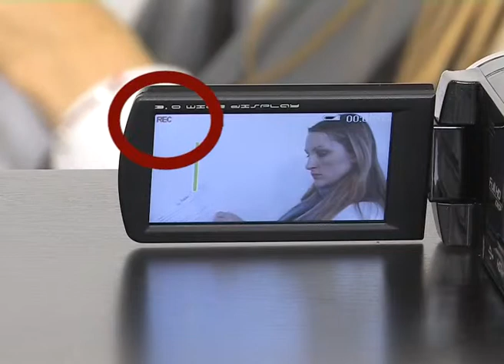Somikon FullHD-Camcorder "DV-853.IR" mit Infrarot-LEDs, HDMI, 60 fps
Mit Nachtsichtgerät, Dual-SD, Gestensteuerung, Bewegungsstart u.v.m.

Weit mehr als nur ein brillanter Camcorder: Die DV-853.IR ist FullHD-Videokamera, Überwachungskamera, Nachtsichtgerät und Webcam in einem. Ach ja: 16 Megapixel Fotos und Bilderserien gelingen Ihnen damit auch spielend.

Mit dem Leichtgewicht verewigen Sie Ihre Erlebnisse in brillanter FullHD-Qualität. Genial: Mit 2 SDHC-fähigen Kartenslots steht Ihnen für Aufnahmen so viel Speicherplatz zur Verfügung wie noch nie: Bis zu 64 GB!

Für die kleinen Freuden des Lebens schalten Sie einfach in den pfiffigen Makro-Modus. Schon kommen selbst kleinste Details noch schärfer ans Tageslicht. Sehr clever ist auch die integrierte Bewegungserkennung: Über diese startet die Kamera Video-Aufnahmen automatisch, sobald etwas vor der Linse passiert.

Premium-Extras wie Multi-Shot, Touchscreen-TFT, Infrarot-Nachtsicht, HDMI-Ausgang oder automatische Diashows unterstreichen die Einzigartigkeit Ihres neuen Camcorders.

Akku leer? Batterien her! Endlich eine praktische Lösung gegen leere Akkus: Sollte dem kraftvollen Spezial-Akku tatsächlich die Puste ausgehen, greifen Sie einfach zu handelsüblichen Batterien. So entgeht Ihnen kein wertvoller Videomoment.

    5in1-Camcorder: FullHD-Videokamera, 16 MP Fotokamera mit Multi-Shot, Überwachungskamera, Nachtsichtgerät, Voicerecorder
    Hochwertiger 5 Megapixel CMOS-Sensor
    Full-HD-Videos 1920 x 1080 mit 30 fps (H.264, MOV Dateiformat)
    Auflösung bis FullHD: 1920 x 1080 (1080p, 30 fps), 1280 x 720 (720p, 30 fps), 848 x 480 (WVGA, 60 fps), 320 x 240 (Web, 30 fps)
    Digitalfotos mit bis zu 16 Megapixel: 4608 x 3456 Pixel interpoliert, nativ 5 Megapixel (Format JPG, DPOF)
    Aktives Infrarot für Nachtsicht bis 1,5 m
    Bewegungserkennung z.B. als Selbstauslöser oder für Überwachung
    Touchscreen-TFT mit Gestensteuerung: 7,6 cm (3"), 16:9, schwenkbar
    Objektiv: Blende f = 3,2, Fokuslänge normal ab 1,2 m, Makro ab 20 cm
    Selbstauslöser: 2 oder 10 Sekunden oder bewegungsgesteuert
    Dual-Kartenslot für mehr Speicher: 2 Slots für SD-/SDHC-Karten jeweils bis 32 GB, zusätzlich 32 MB intern
    Integriertes Mikrofon: Audio-Aufnahmeformat ADPCM
    Extras: Multi-Shot, Bilderserien, Diashow-Funktion, Blitz u.v.m.
    Starke Infrarot-LED: Reichweite bis 1,5 m
    Zoom: Digital 4x (nur für Auflösungen unter FullHD)
    Starker Li-Ion-Akku, als Notstromlösung durch Batterien oder Akkus ersetzbar (2x Typ AA Mignon)
    Spezieller Webcam-Modus über USB2.0
    HDMI- & AV-Ausgang (PAL/NTSC), Mini-USB2.0 für PC (Windows 2000/ XP/ Vista/ 7)
    Kompakte Maße: 115 x 49 x 64 mm, leichte 238 g (netto)
    Inkl. Li-Ion-Akku, USB-Kabel, HDMI-Kabel, Ladegerät, deutsche Anleitung